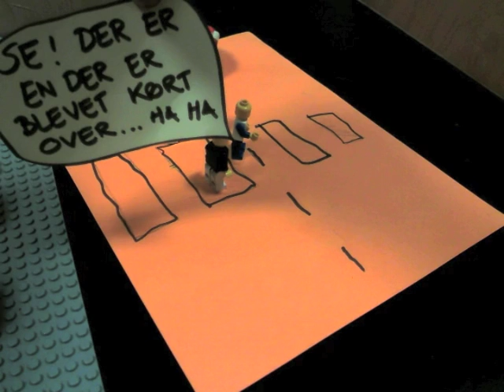En helt almindelig dag af 3.u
Stop motion projekt lavet af 3.u i forbindelse med et studieprojekt.